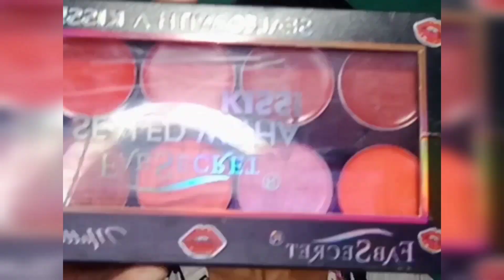How to contour and sharp & slim your face with contour step by step very easy trick for beginners?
Contour Face contour#Sharp & slim#

I hope aap sab bahot badhiya honge aur mai hu renu sonkar.Aaj mai aap sabke sath share krne wali hu how to contour and sharp & slim your face with contour step by step very easy trick for beginners.I hope ye video aap sabke liye kafi helpfull hone wali h,agar jara si bhi helpfull lge to plz like comment share jarur kre jisase ki mai aap sabke liye aisi hi new new videos lati rhu!

Product used
Fit me foundation
Swiss beauty concealer full cover
Banana bake loose powder
Color board eye shadow palatte
Huda beauty eye shadow palatte
Flower magic jell liner
Lakme maskara
Swiss beauty lipstick palette
M&m blush palatte
Dream touch highlighter palette
Huda beauty settings spray
Noor alajawi false lasses
macro mini matte nude lipstick

Brush used
Blending fluffy brush
Highlighter browsboan brush
Lower lass blending pencil brush
Eye liner brush
highlighter brush
Contour brush
Blush brush

Party makeup
How to apply base makeup
Glossy makeup
Nude makeup
Skin care
Summer sweat free glossy makeup
Makeup hacks
Haldi function makeup
Mehndi function makeup for beginners
Bridal makeup
Reception makeup